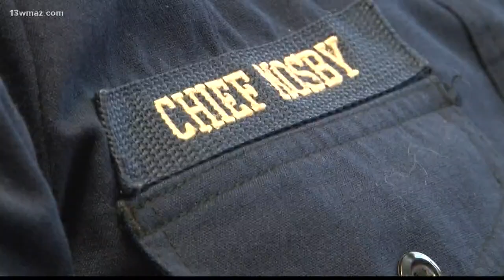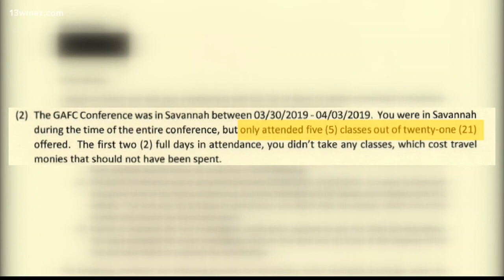Byron fire chief Rachel Mosby fired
The city of Byron is looking for a new fire chief after firing former chief Rachel Mosby this week. As Kayla Solomon reports, the city says it all came down to basic job requirements not being fulfilled.

13WMAZ News is the #1 station for news and weather in the Central Georgia area, serving people in Dublin, Macon, Milledgeville and Warner Robins.